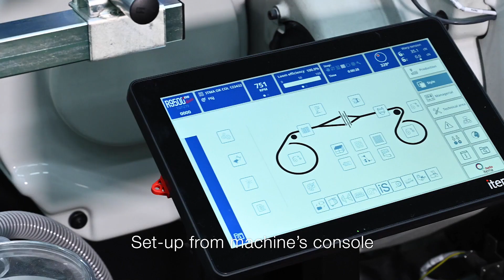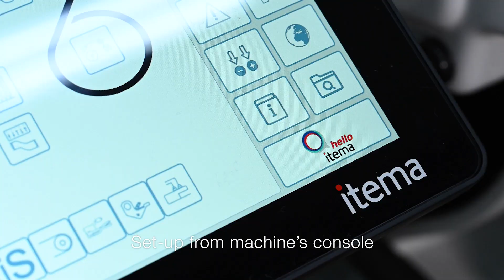iSAVER®: the new EVO Range.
Sustainable weaving is now possible for a wide range of fabrics production. Discover more on iSAVEReco, iSAVERfancy, iSAVERtech in the video. Let's make sustainable fabrics.